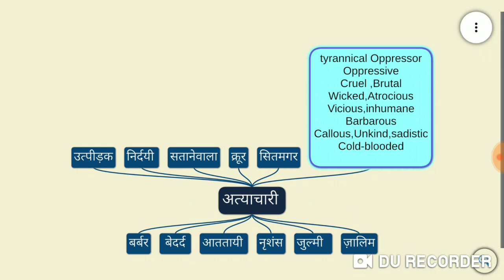अत्याचारी के पर्यायवाची शब्द, Synonyms of Cruel